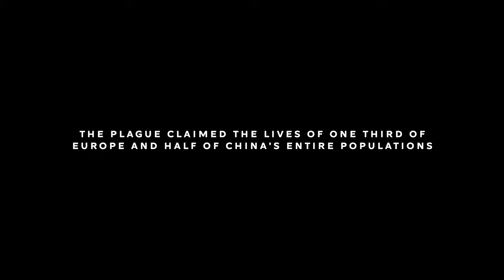THE STORY OF EVERYTHING - Scene 14: Empire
Empire shows how Genghis Khan rose from humbled beginnings in Mongolia to conquered and dominated huge chunks of Asia and China, amassing the largest land Empire in recorded history. The Black Plague ravages Europe, killing 25 million people. Joan of Arc leads the French army to a momentous victory against the English in the Hundred Years' War.

Tracklist:

Renato Cohen - Força (Damon Jee Remix)
Noir & Oliver Giacomotto - Reste (Raxon Remix)
Sabb & Serge Devant ft. Forrest - Waiting (Bontan Remix)